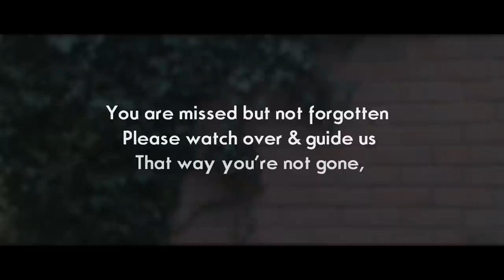After It All Collapses (Original Poetry)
An Original Poem by Paul Point entitled: After It All Collapses

ChocThanks!

Paul P.

***NEWS*** 22/11/11
This poem was published on a popular US Markets & Economics Blog -